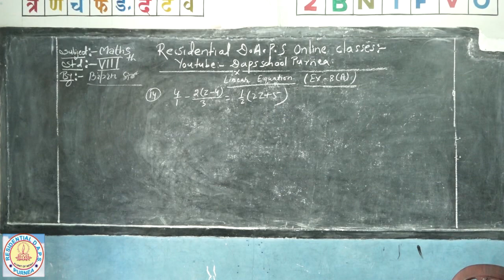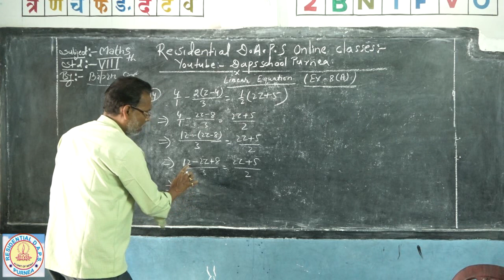Class 8 th # Mathematics # Exercise -8 (A) # Linear Equation # Part- 5